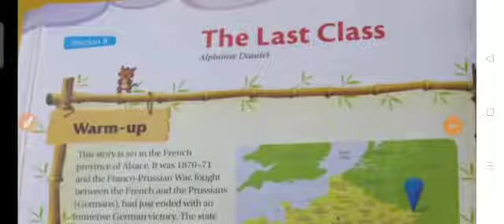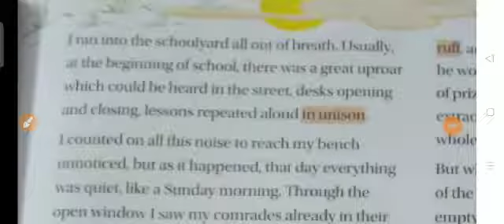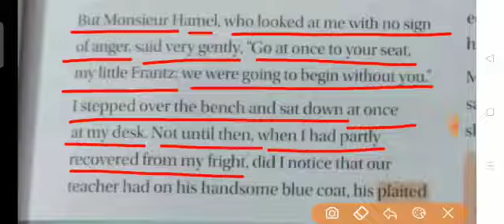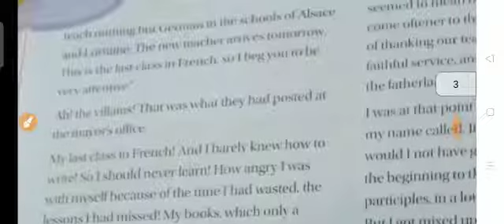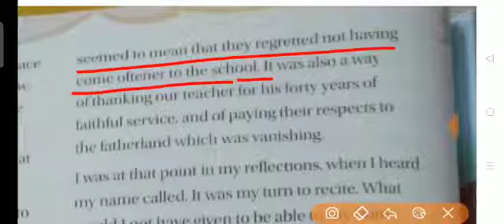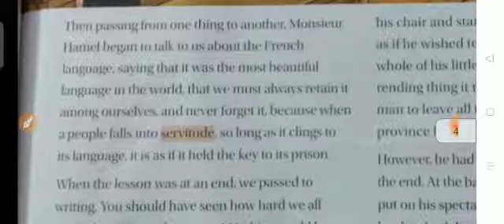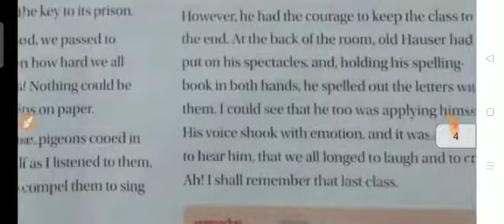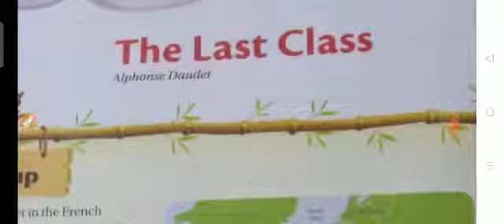The last class || class-8 English.